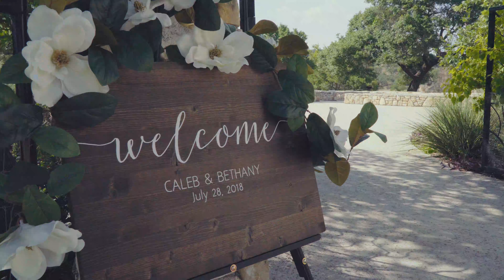Bethany and Caleb Wedding Highlight